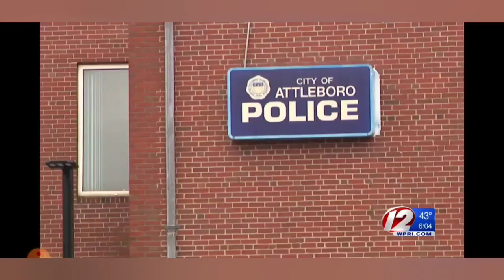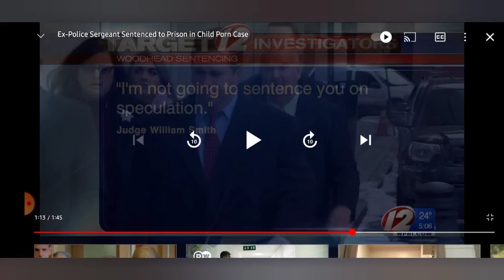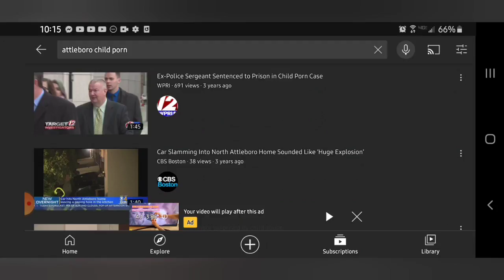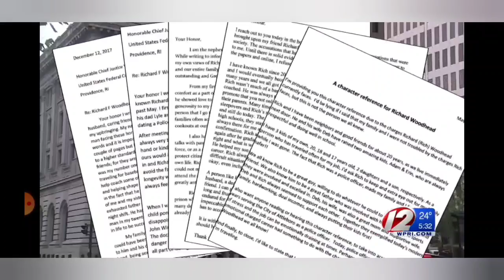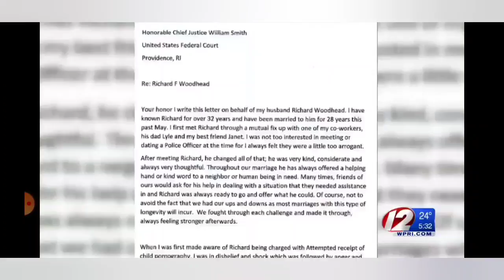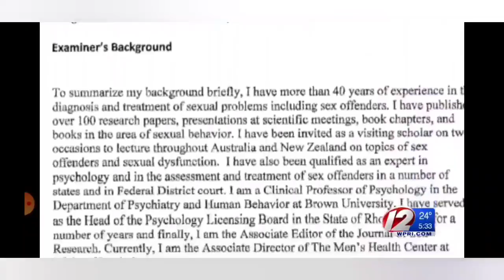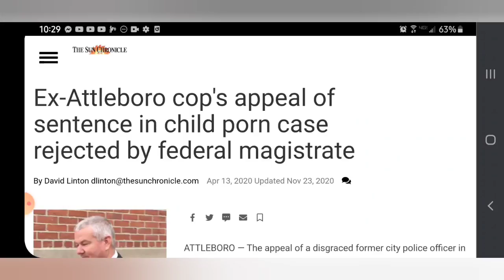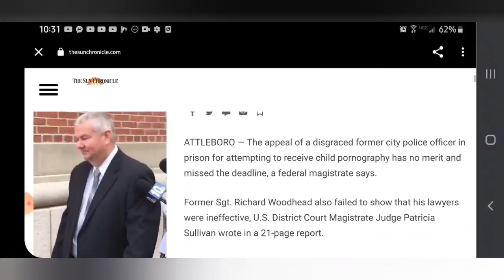COP SENTENCED FOR CHILD P*RN! "P*RV FOR YOUR DAUGHTER" SOLICITED PHOTOS OF AN 8 YO!!!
What's on your mind? Unlike those right-wing or left-liberal extremist shows, Free Talk Live is talk radio that ANYONE can take control of. Yes, even you. Free Talk Live is the next generation of issues-oriented talk. What is the meaning of freedom? This show is about Liberty with a capital L. Free Talk Live is an open phones panel discussion with a variety of hosts. The hosts serve as a check on each other and bring diverse viewpoints to the table, while still all being liberty-friendly. FTL airs live seven nights per week from 7-10pm Eastern from the epicenter of the liberty media capitol of the world - Keene, New Hampshire. Please check out some of the archives at the top of the page to get an idea of what this all means.  Free Talk Live is an outreach project of the Shire Free Church.

Cell 411 allows you to create custom cells or groups of your friends, neighbors or family members and alert them whenever you need help; they will receive your exact location with turn-by-turn directions to come and assist you.  Whether you have a flat tire, you find yourself in danger or need medical assistance, you can leverage the power of large groups of trusted people to call for help and receive it. We even support public groups that allow entire cities, companies or neighborhoods to join and collaborate on solving emergencies in real time.

Copblock.net is working to provide a web platform and app for copblockers and auditors. contact them to get your channel listed!!!

PLEASE HELP BY DONATING!!! tyfam
BTC -  3PrNKc23RNm77VDk6bmKYWc6v2R7g7AsqV
BCH  -  qzp6sz7z4kuqp6ejyufzqv35afzmnflufggkkqh6qx
DASH  -  XvaaMWrCum1W85L74u6ojPGNcKbySAobG7
ETH  -  0x94527D6C67C000389fB48Af9774E6A55fCe61C79
LTC  -  MET7dR8ScSxLewrfsfPZpbRMnNQMA7o7rR